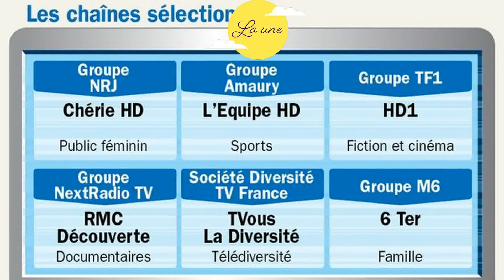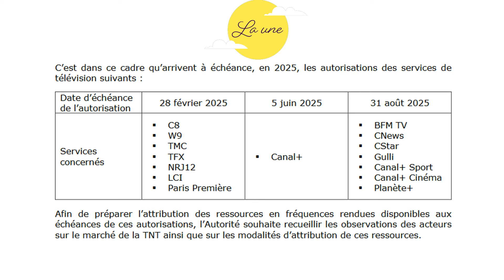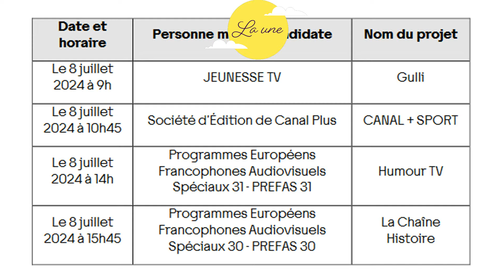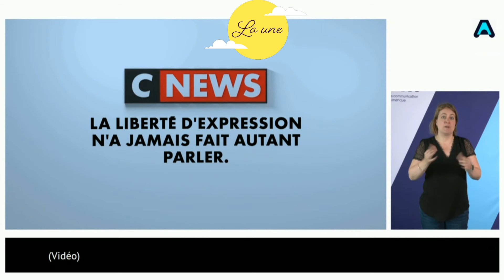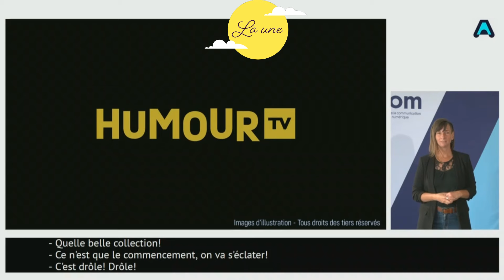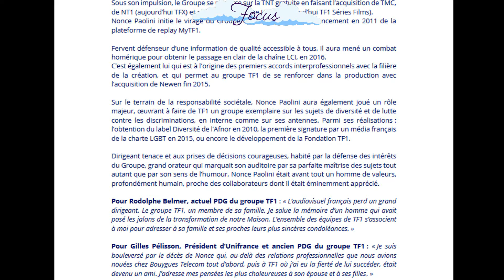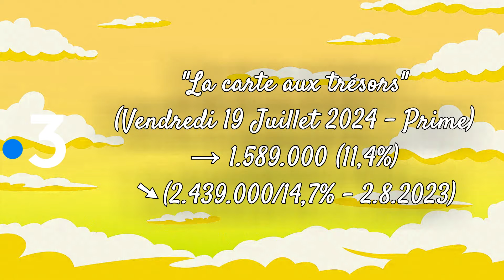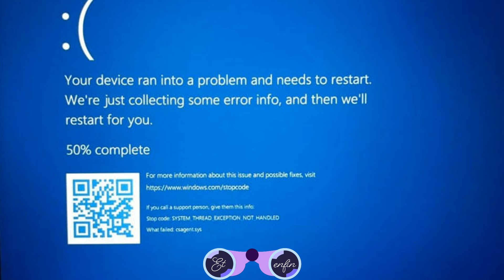TV 168 N°369 - Dimanche 21 Juillet 2024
L'émission autour de l'actualité télévisuelle de la semaine présentée par Briéron.

Avec la Une, la Question 168, le Focus, le Rayon Actu, les Poings, l'Arc-en-Ciel des Audiences et Enfin.

Habillage de la chaîne : Leimastudio